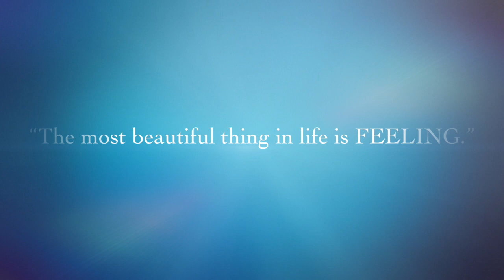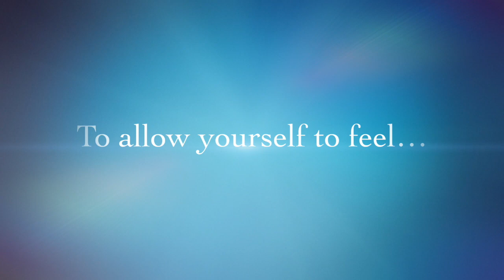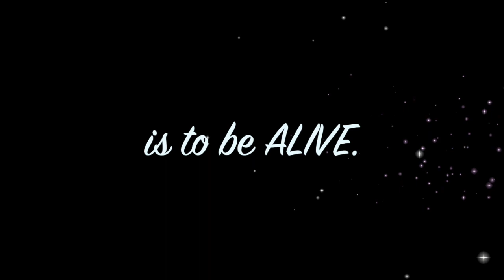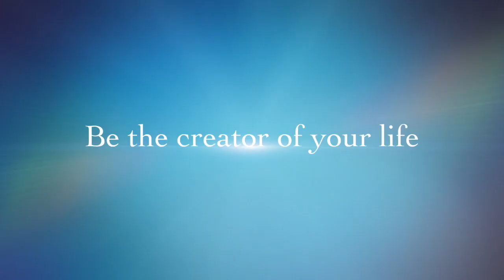FEELING {by Michael Cavallaro}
All experience comes from FEELING. You cannot exist without feeling. Be the CREATOR of your life...feel and BE all your experiences. The most beautiful thing in life is feeling. To allow yourself to feel, all that you feel, and observe with wonder and beauty, is to be alive! Feeling is a sensate experience and feeling is who you are as a sensate being.

Read Michael's acclaimed self-help book "The 55 Concepts: A Guide to Conscious Living" TODAY